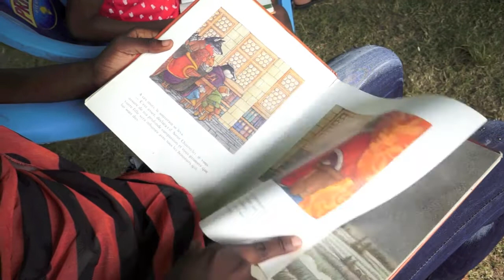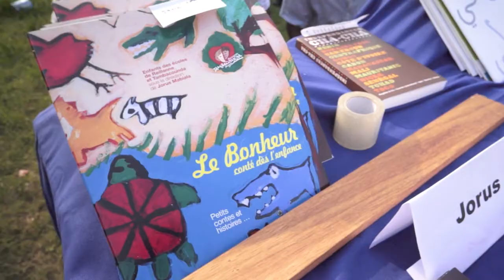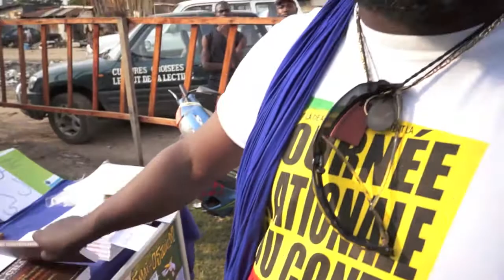Jorus Mabiala, Conteur (Pointe Noire - Congo)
Jorus Mabiala - Conteur - Réalisé par Philippe Edouard lors de la journée nationale du conte au quartier Tié-Tié, Pointe Noire, République du Congo.

t: 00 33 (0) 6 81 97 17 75 (France)
t: 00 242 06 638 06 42 (Rép.du Congo)
© Squat De lux - Février 2014 -